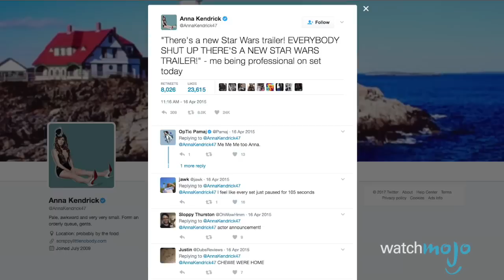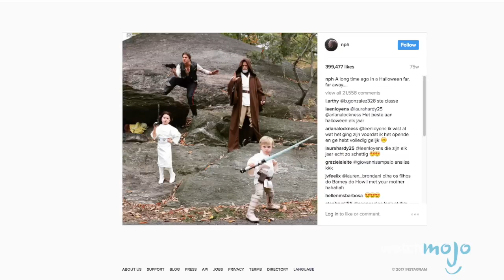Top 10 Celebrity Star Wars Fans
May the Force (4th) Be With You. Star Wars has one of the most diehard fan groups behind it, and these celebrities can be counted amongst the most devoted Star Wars fanatics! From the usual suspects of Simon Pegg and Stephen Colbert, the latter of which actually appeared in a Star Wars film, to the perhaps more surprising revelations that Tina Fey, Anna Kendrick and Joseph Gordon-Levitt are huge fans!

00:32 #10. Anna Kendrick
01:13 #9. Topher Grace
01:56 #8. Bill Hader
02:43 #7. Neil Patrick Harris
03:21 #6. Emma Stone
04:09 #5. Joseph GordonLevitt
04:52 #4. Stephen Colbert
05:44 #3, #2. & #1. ???